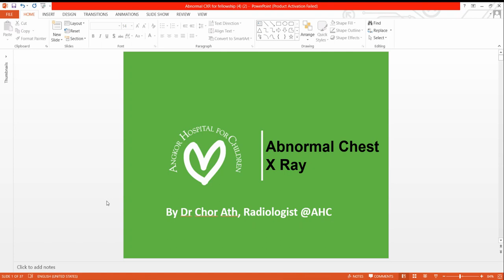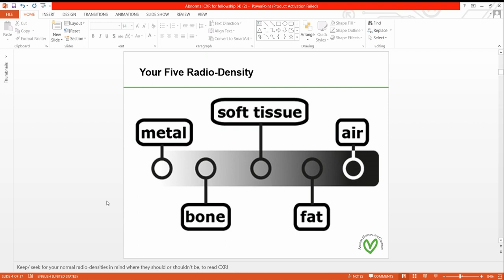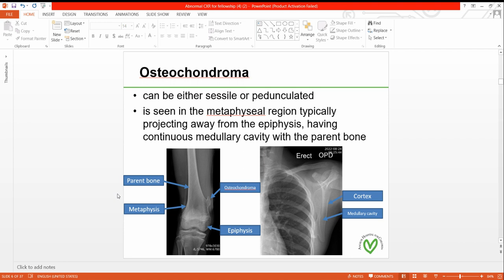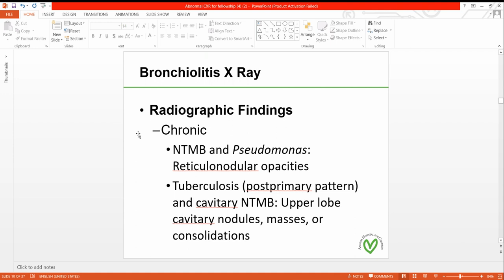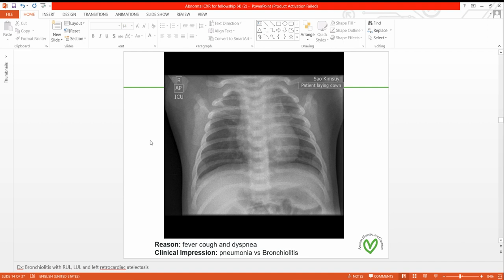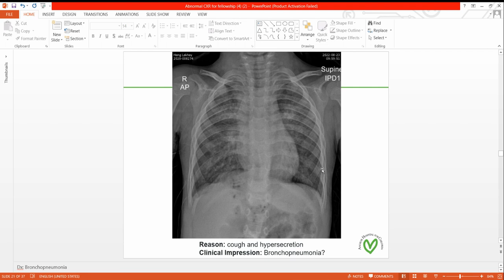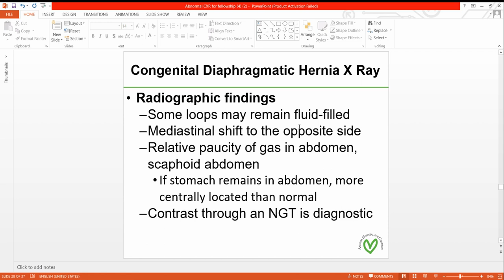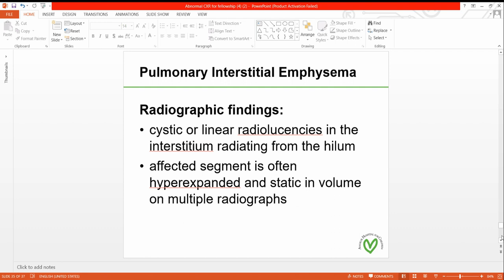Abnormal Pediatric Chest X Ray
Dr Chor Ath By Dr Chor Ath